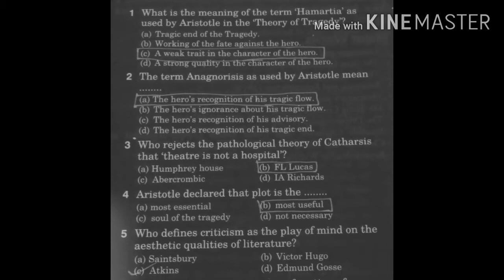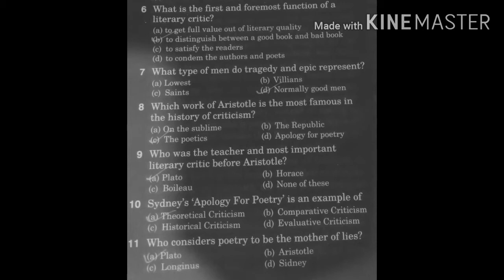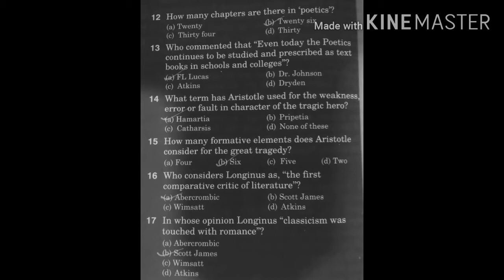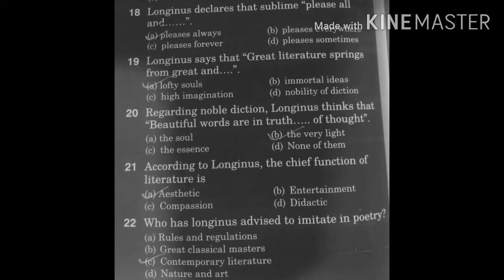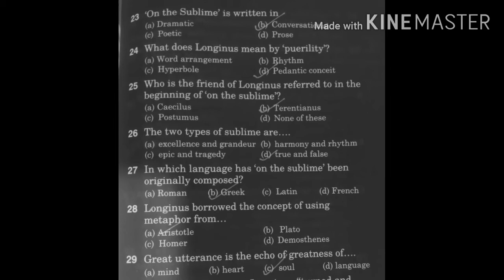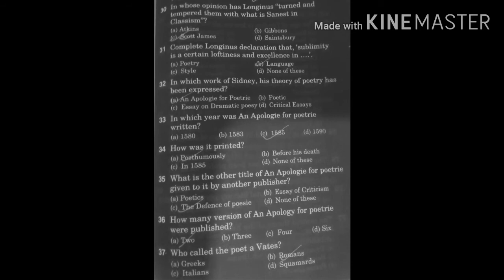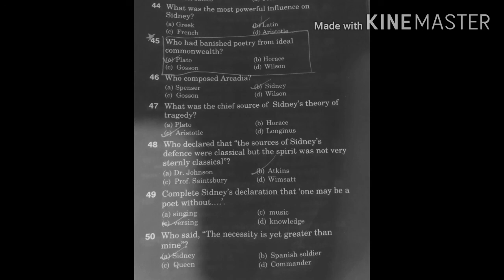ugcNetEnglish Literary Criticism series : 1